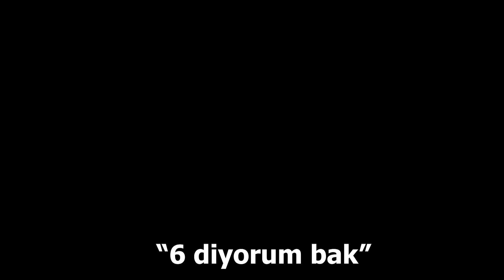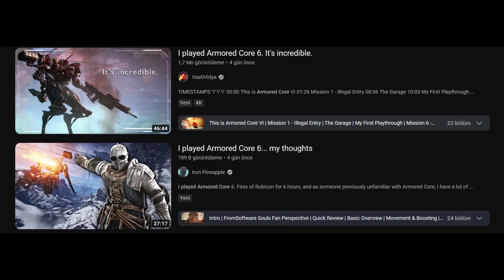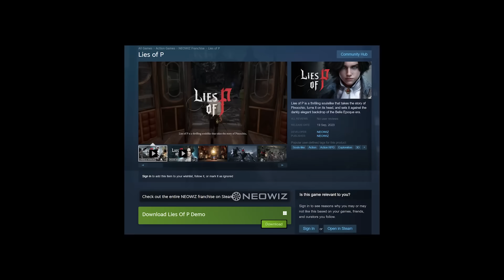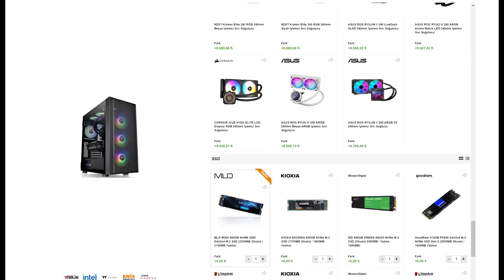ASLA OYNAMAM DEDİĞİM OYUN BENİ ŞAŞIRTTI! / BU OYUNU BEKLEDİĞİM İÇİN AŞAĞILANDIM!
Dakikalar:
00:00 Aksiyon fırtınaları
00:20 Tırt olur denilen oyun
05:45 Asla oynamam dediğim oyun
12:24 Oyun 3: Demosu var
13:03 Sponsor İtopya

Bugünkü videoda çok yakın tarihte çıkacak iki adet oyuna göz gezdiriyoruz.

Bunlardan bir tanesi Ağustos'ta gelecek Armored Core 6, diğer oyunsa Ekim'de çıkacak Lords of the Fallen.

Bir de Eylül oyunu var. Onu da arada serpiştiriyorum. Ama çok da üzerine konuşmuyoruz onun.

İyi seyirler diliyorum efenim!